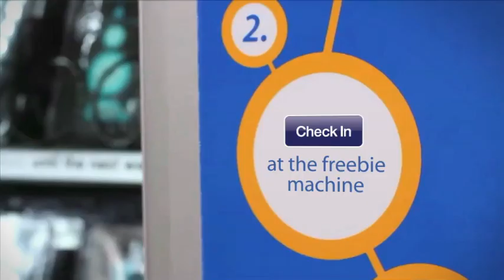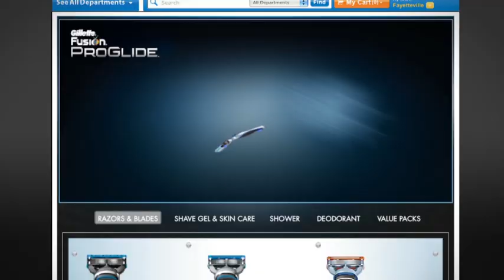Saatchi & Saatchi X: The Heart of Shopping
When it comes to shopper marketing, Saatchi X has been around since day 1. For 15 years, we've been defining what effective shopper marketing is, and we're still leading the charge. We know who the shopper is and how they feel. And we get to the heart of what drives them to make purchase decisions. It's creating a relationship with shoppers, bridging the gap between shoppers, brands and retailers. We encourage shoppers to change their behavior; we don't simply understand shopper marketing, we're at the heart of it.